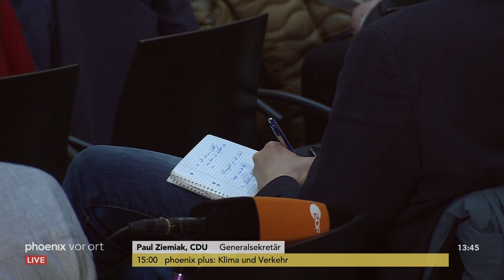Paul Ziemiak nach der Präsidiumssitzung zum Parteitag der SPD am 09.12.19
Pressekonferenz mit Paul Ziemiak (Generalsekretär, CDU) zum Parteitag der SPD.